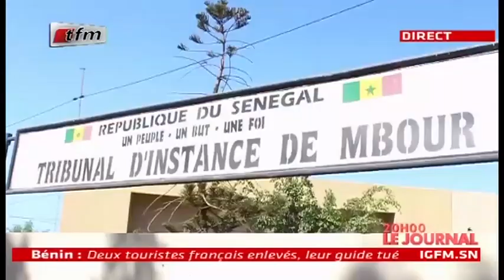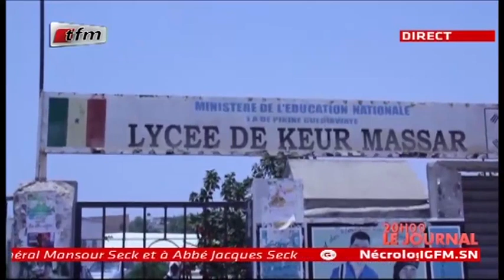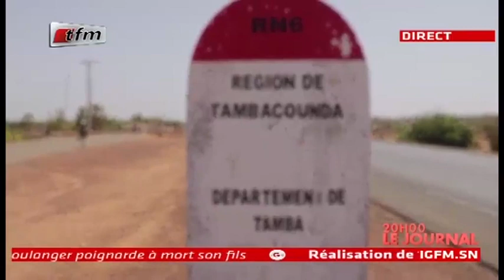REPLAY - JT Français 20h - Pr : CHERIF DIOP - 06 Mai 2019